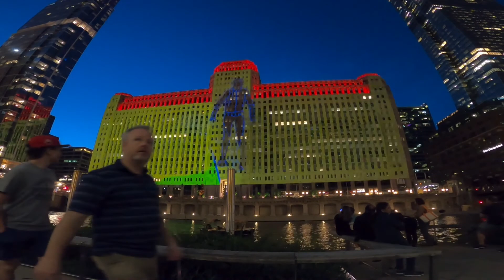Bass and Bluegill Family Fishing, Chicago River, July 2021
Took the kid fishing at the Chicago Riverwalk right across the Merchandise Mart. We used nightcrawlers to catch bluegills and a largemouth bass. Great location to take the family and enjoy the views. We also watched the video projection by Art at the Mart which plays every night starting at 9pm. This is playing till the end of summer.